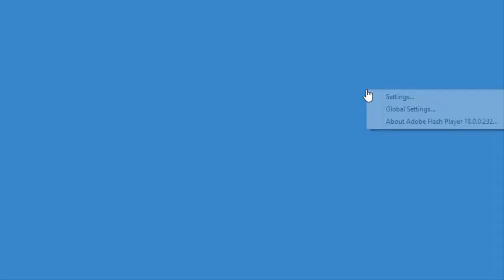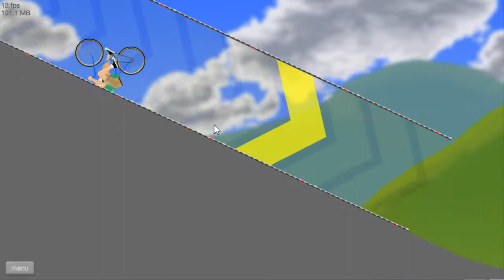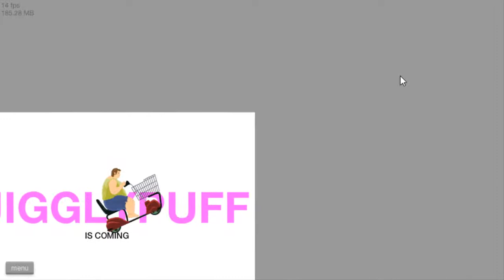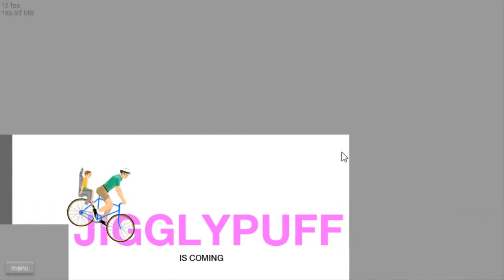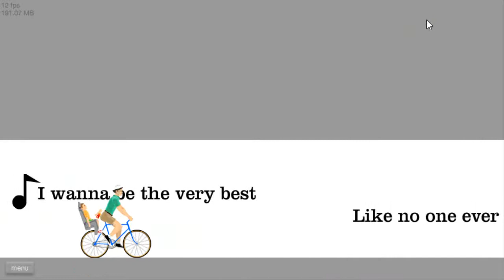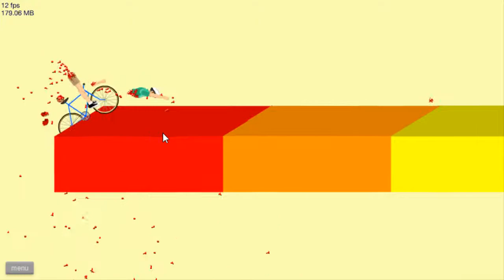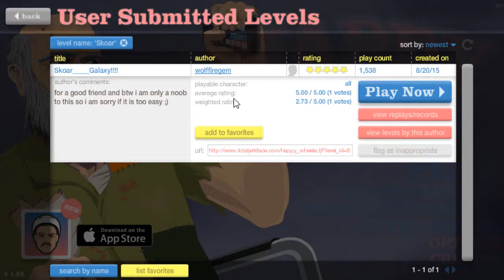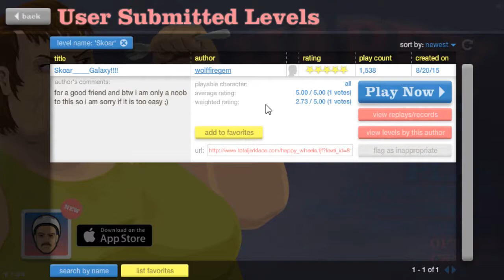FAN GAME? l Happy Wheels 1#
Hey What Does The C Button? Oh Hi So- OH MY GO-. Alright Lets Try That Again :)
Tech Talk By Audionautix.com